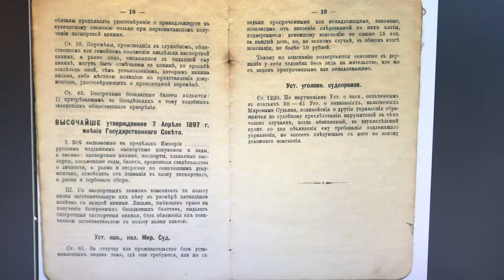September 20, 2018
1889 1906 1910 Polish Passport of Antoni Ciemerych